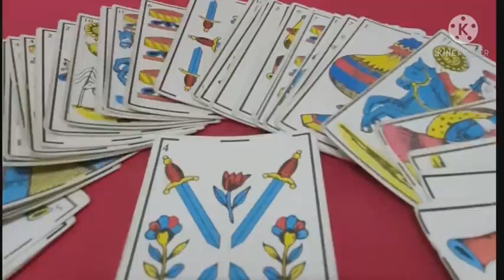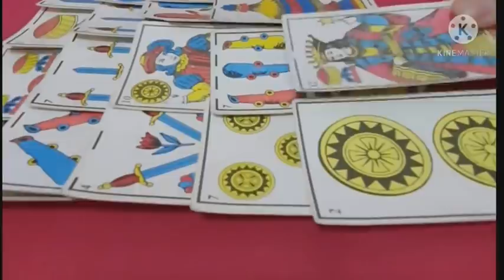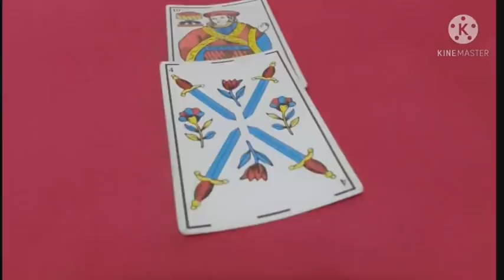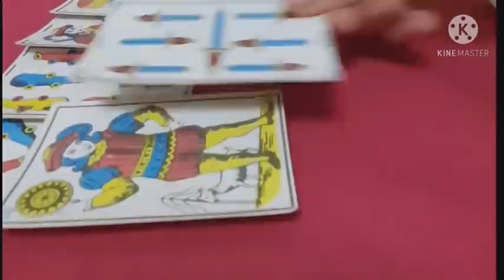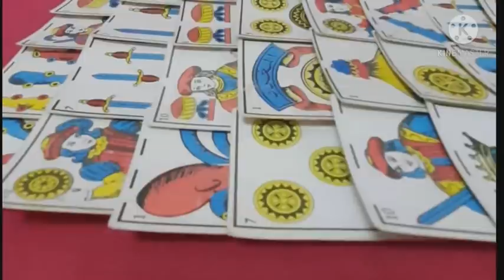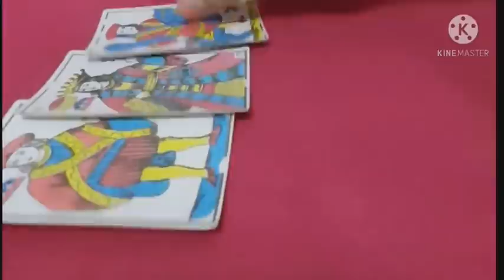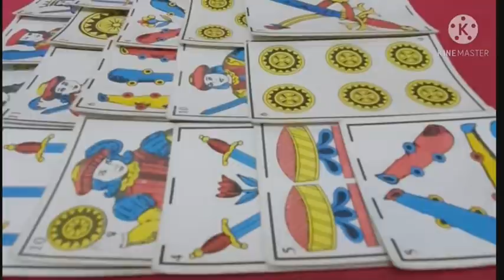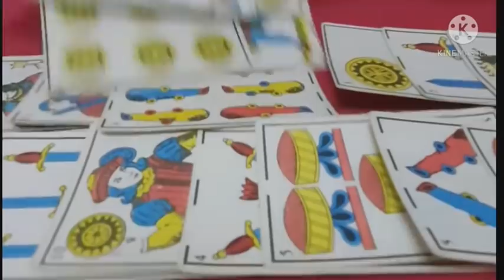فال جديد للبيضاء للحنطية للسمراء